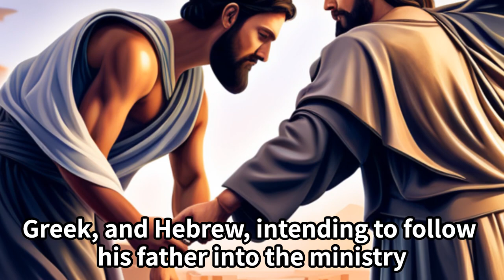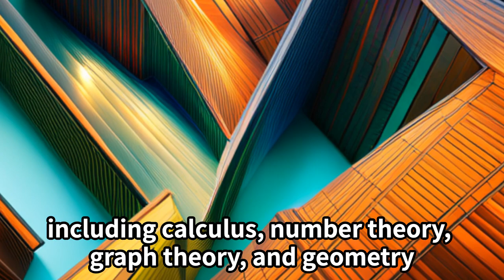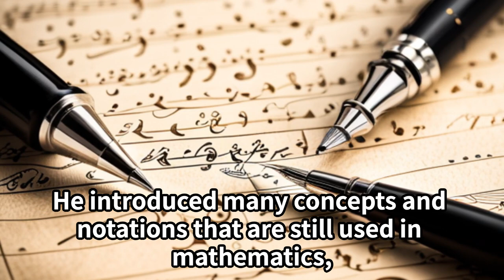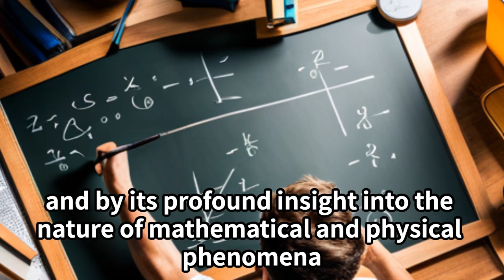Euler's Life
short introduction for Euler's Life